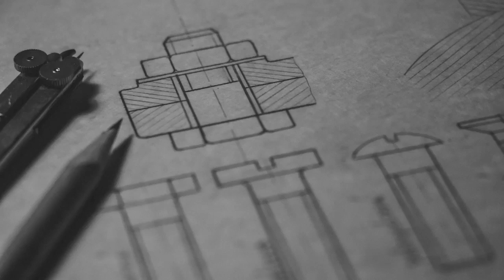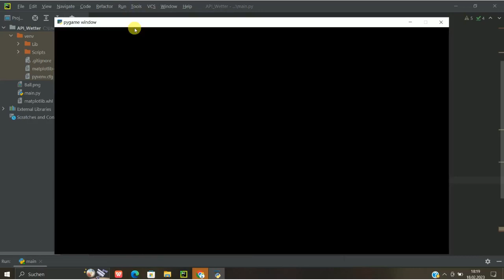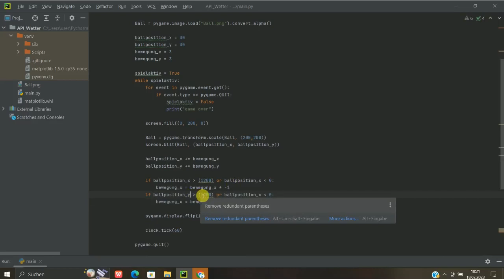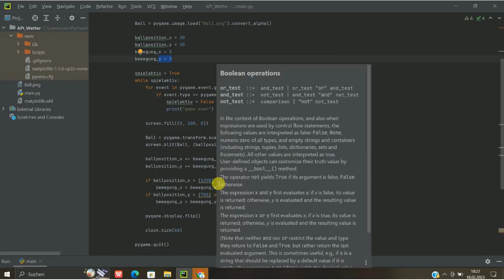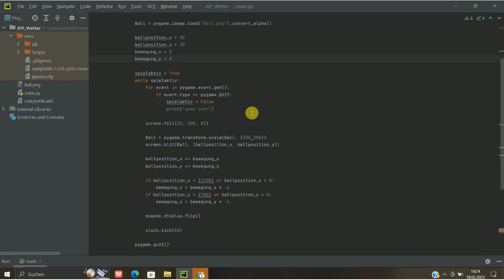Python | PYGAME - Bilder Animation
Hier der Code zum Mitmachen:
import pygame

pygame.init()

clock = pygame.time.Clock()
screen = pygame.display.set_mode((1200 ,700))
pygame.display.set_caption("jump & run")

Ball = pygame.image.load("Ball.png").convert_alpha()

ballposition_x = 30
ballposition_y = 30
bewegung_x = 3
bewegung_y = 3

spielaktiv = True
while spielaktiv:
    for event in pygame.event.get():
        if event.type == pygame.QUIT:
            spielaktiv = False
            print("game over")

    screen.fill((0, 200, 0))

    Ball = pygame.transform.scale(Ball, (200,200))
    screen.blit(Ball, (ballposition_x, ballposition_y))

    ballposition_x += bewegung_x
    ballposition_y += bewegung_y

    if ballposition_x   "IST GRÖßER"   (1200) or ballposition_x  "IST KLEINER" 0:
        bewegung_x = bewegung_x * -1
    if ballposition_y   "IST GRÖßER"   (700) or ballposition_y "IST KLEINER" 0:
        bewegung_y = bewegung_y * -1

    pygame.display.flip()

    clock.tick(60)

pygame.quit()